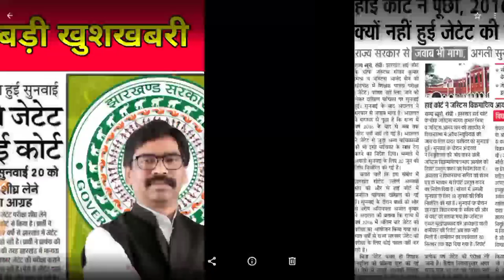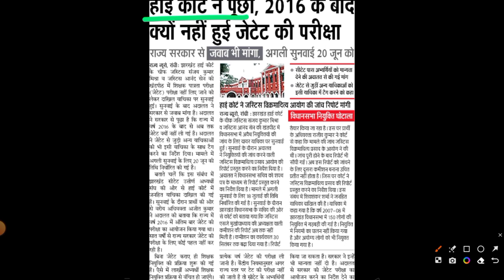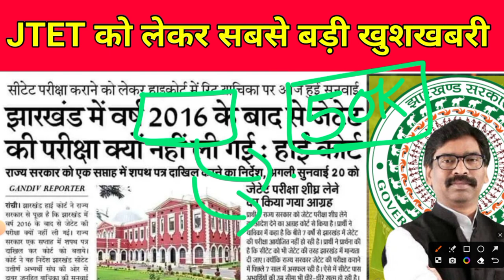JTET 2023 LATEST NEWS UPDATES | JHARKHAND TEACHER 50,000 VACANCY | JTET 2016 NEWS UPDATE | MITHUN SI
📢 JTET 2023 LATEST NEWS UPDATES | JHARKHAND TEACHER 50,000 VACANCY | JTET 2016 NEWS UPDATE | MITHUN SINGH 📢

In this video, we dive into the exciting news about the 50,000 teacher vacancies in Jharkhand, along with important updates on the JTET 2016 results.

Join host Mithun Singh as he breaks down the latest information, giving you a comprehensive overview of the upcoming JTET 2023, the significant number of vacancies, and the implications for aspiring teachers in Jharkhand.